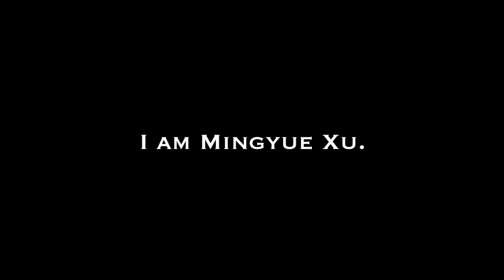Sizzle Reel of On Camera Hosting_One Minute Version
This is the Sizzle Reel of Mingyue's On Camera Talent Skill of Hosting.
This is the 1 minute version.